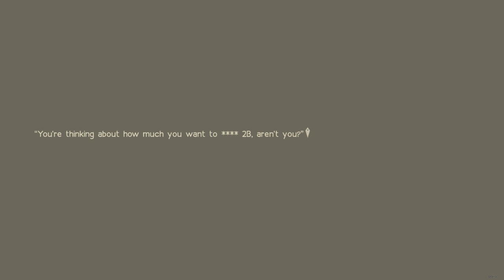Not Enough *s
Don't think impure thoughts